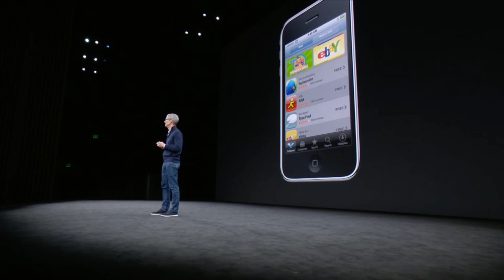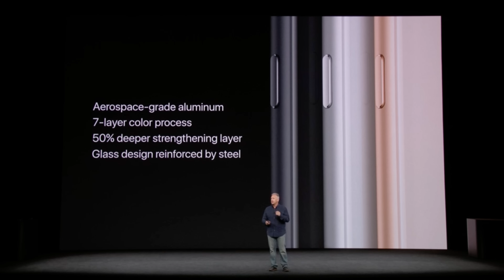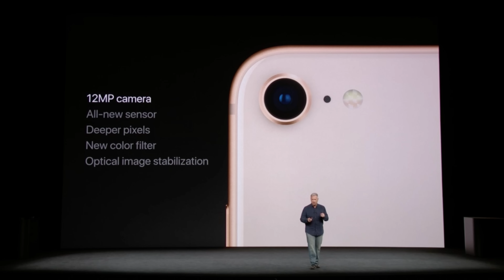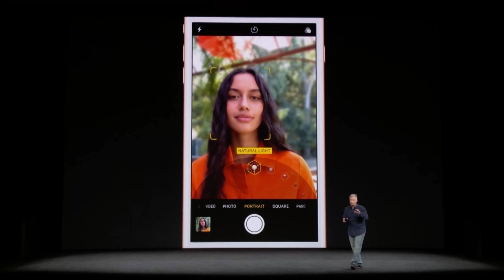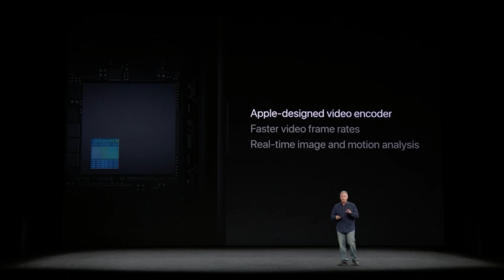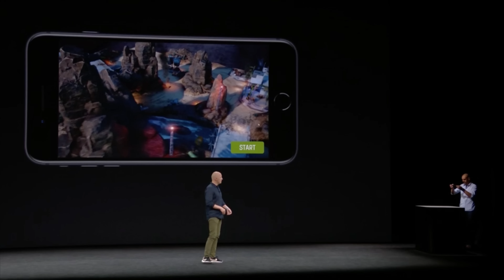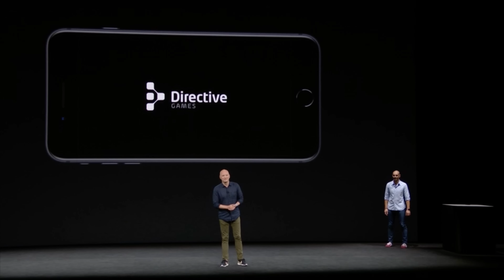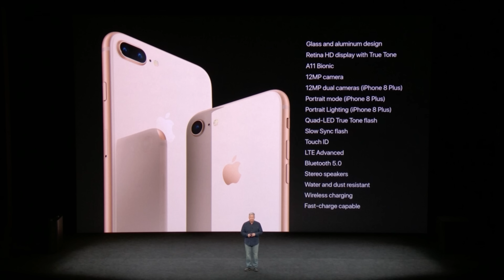Apple iPhone 8 and 8 Plus - Full Announcement From Apple's 2017 Keynote